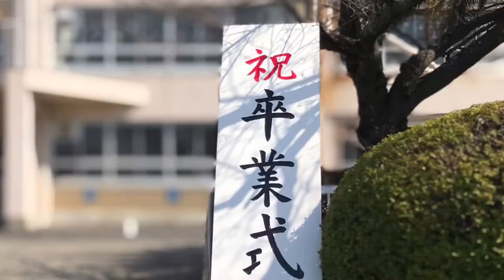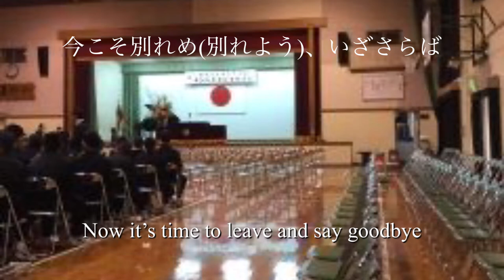[唱歌］仰げば尊し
編曲: K. Kobayashi
演奏: S. Takako
歌詞翻訳: 同上

Edited by K. Kobayashi
Played by S. Takako
Translated by S. Takako

曲についてはブログにて多少補足しました。